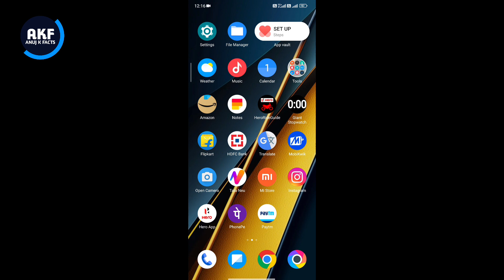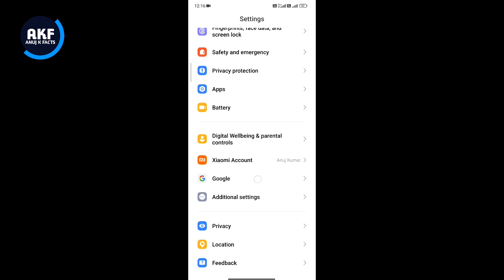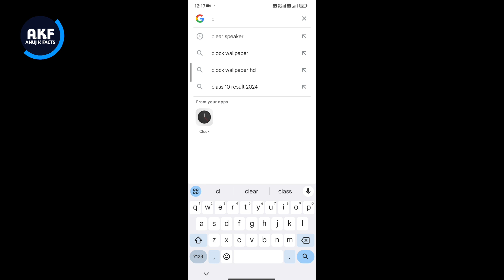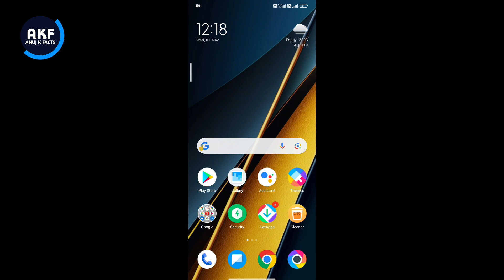Poco M6 5G Mobile Speaker Problem | How to Solve Speaker Problem in Poco M6 5G Mobile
Dosto is video me mene apko bataya hai ki Poco M6 5G Mobile me speaker problem kaise thik kare